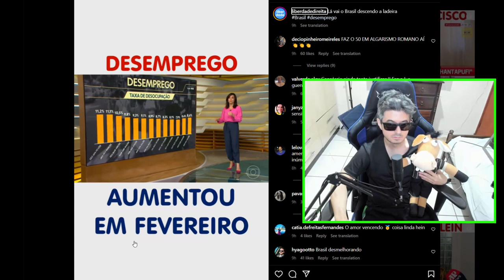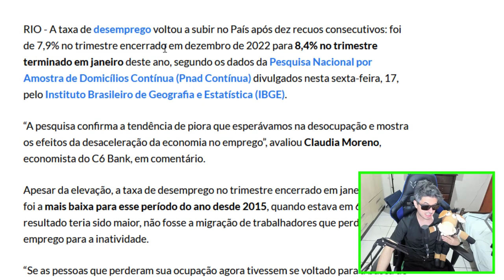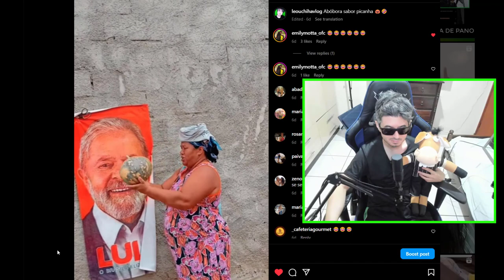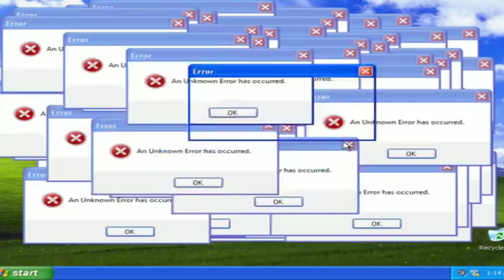SEM EMPREGO E SEM PICANHA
Desemprego sobe e o sonho da picanha fica mais distante.